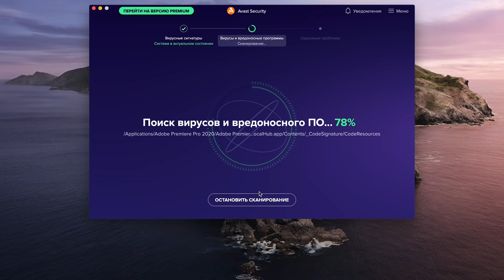КУПИЛИ НОВЫЙ ДОМ ПОСТРОЕННЫЙ ДЛЯ ПРОДАЖИ и ОХ%ЕЛИ. ТАК КИДАЮТ И РАЗВОДЯТ ЛЮДЕЙ ГОРЕ СТРОИТЕЛИ.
Защитите свои устройства, пароли и личные данные с помощью антивируса Avast Premium Security. Скачайте бесплатную пробную версию ➤
В этом сюжете мы отправимся в посёлок в 27 км от МКАД куда переехали жить люди в 2013 году из города Энгельса. Молодая пара тогда приняла решение, что хотят развиваться и  зарабатывать, и делать это получится поближе с Москвой. Они поделятся своей жизненной историей и расскажут с чем можно столкнуться при покупке абсолютно нового частного дома который был построен для продажи эта информация вас просто шокирует если вы представите себя на их месте. Наматывайте на ус и учитесь на чужих ошибках.
Огромное спасибо Наталье и её супругу за приглашение, и эту поучительную историю! Мне было очень приятно с Вами общаться!
Тайм коды: 📌 - значит рекомендую посмотреть эпизод!
00:00 Начало. Где мы сегодня?
01:05 История переезда из Энгельса поближе к Москве.
03:05 Сперва мы купили квартиру в ЖК у МКАД и вляпались. 📌
05:44 Не забывайте про вашу безопасность в Интернете.
08:09 История покупки дома 📌
12:11 Про деревья на участке. Почему так мало зелени...
13:39 Покупаем и заезжаем... Думали они и их друзья. 📌
16:35 САМЫЙ СТРАШНЫЙ КОСЯК ДЛЯ ДОМА ИЗ БЛОКОВ  📌
17:43 Это же легальный обман и мошенничество. Разве нет?
19:42 Дом это бездонная бочка по трате денег. Особенно из под таких строителей.
22:52 ОБЗОР ДОМА. Вложили +8 млн! 📌
31:14 Про собак.
34:10 Кем работает Наталья и её муж? 📌
38:35 Молодые, а живете в лесу...
41:53 Что скажешь про рынок недвижимости сегодня?
46:50 Собаки катаются на машине и в своем доме все по 300,000р
47:50 Еще о минусах.
49:35 27 км от МКАД
51:36 А летом то тут красота.
53:11 Подводя итог
55:57 Кто будет следующий?
Хотите принять участие и рассказать вашу историю? Я рад приехать и к вам в гости. Пишите кратко о вас на почту. ✅
Связаться со мной: